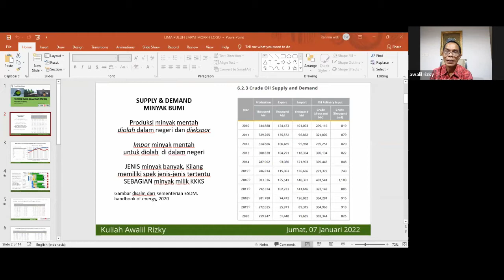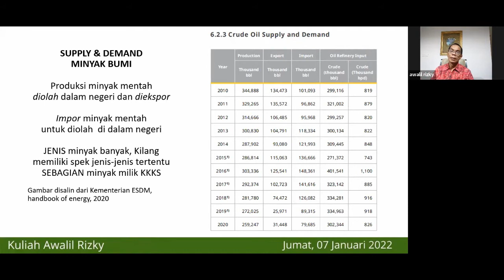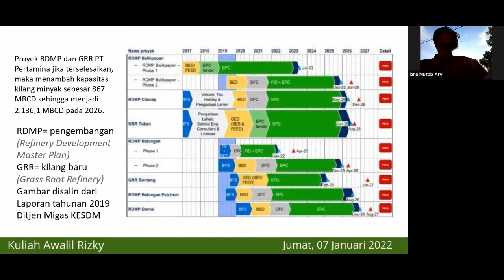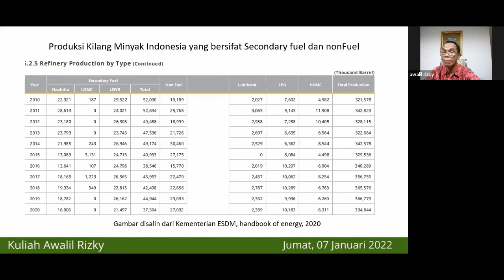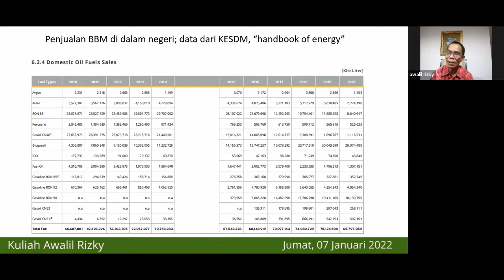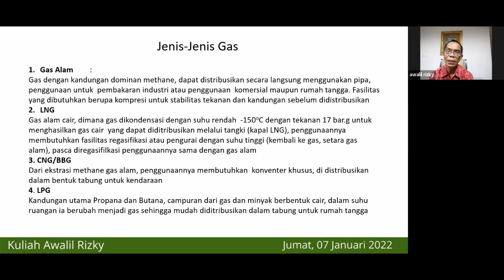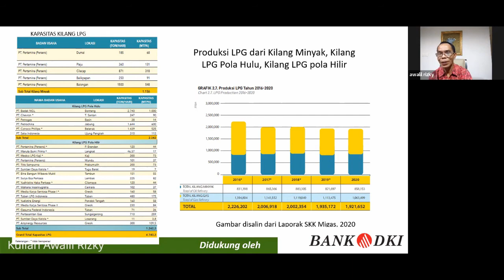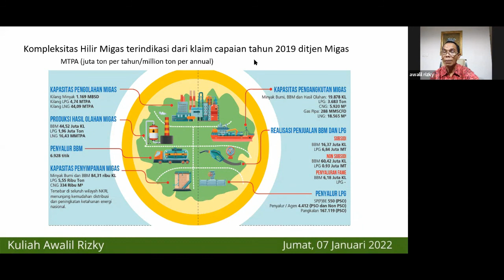SESI 54 : MINYAK DAN GAS ( HILIR )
TOPIK X : SUMBER DAYA ALAM DAN ENERGI. Sesi 54 membahas tentang Minyak dan Gas ( MIGAS ) di sisi hilir. Pengolahan, Pengangkutan, Penyimpanan dan Niaga. Jenis dan Produksi Minyak Mentah, Kilang, BBM, LNG, LPG. Penjualan dalam negeri, import dan eksport, RDMP, GRR.